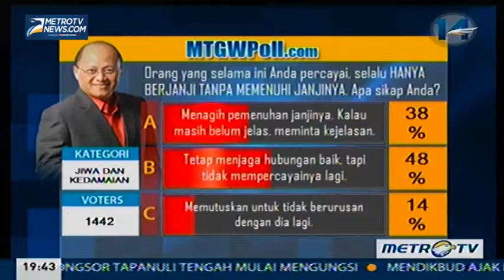Mario Teguh The Golden Ways Bukti Bukan Janji 2